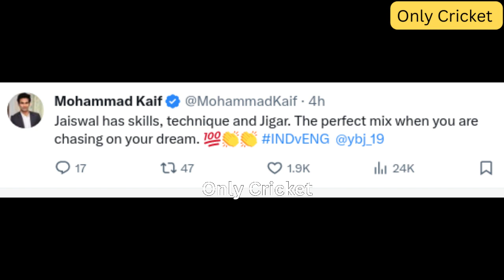Former Players Reaction On Yashasvi Jaiswal 179* Runs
“ If any person have objections" to this images used in this video, then he Can Contact the channel manager.